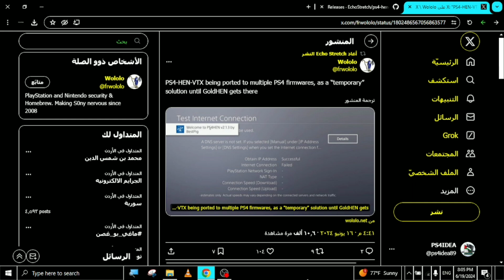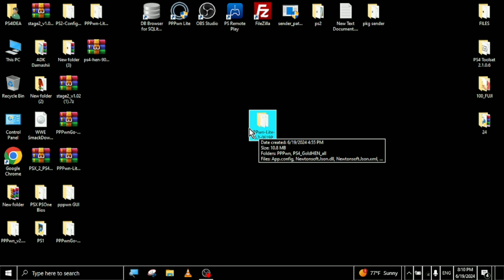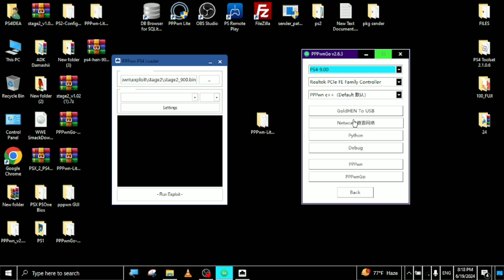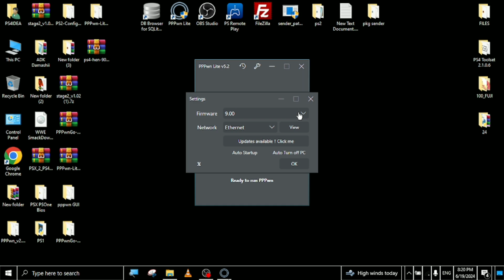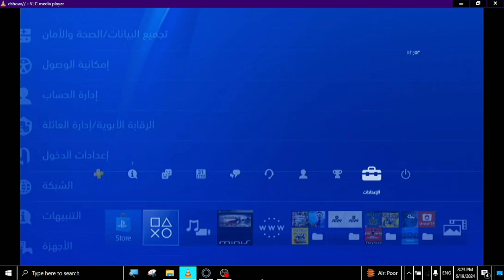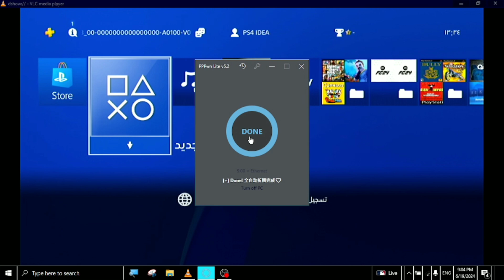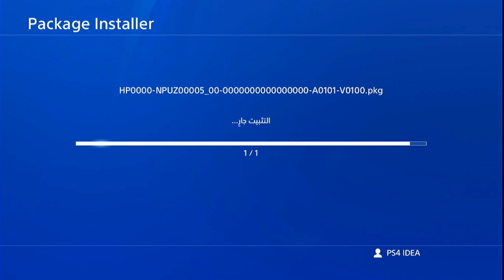جلبريك ps4 مع HEN2.1.3 لجميع الاصدارات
HEN2.1.3 github

رابط تحميل تطبيق PS4 GAMES من google play
)games + update + dlc)
(ps2 games)

رابط تطبيق ps4 themes من google play